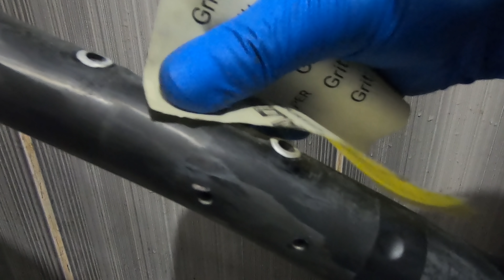Карбоновая рама. Подготовка к покраске и фишки производителей.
Задумывались ли вы о покраске карбоновой рамы велосипеда? Тогда это видео для вас. В этой части мы обсудили теоретическую часть покраски, немного фишек и "обман" производителей. И уделили времени самому карбону.